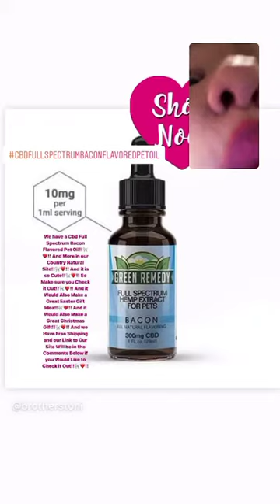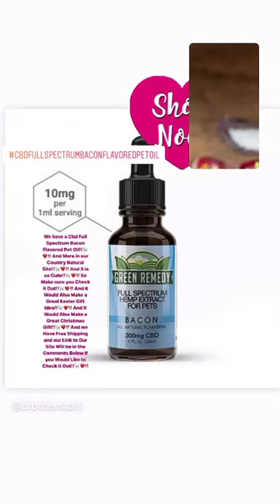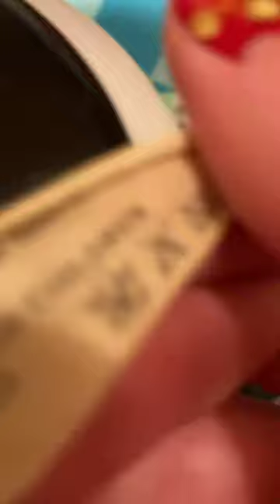Poodles County Store!!🐩❤️!! LOL!!🐩❤️!! Instagram Live!!🐩❤️!!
This is the Instagram Live Replay!!🐩❤️❤️💕💕🌸👍😎👍😎🌴🌴❤️🐩❤️!! And we love you guys you are Amazing!!🐩❤️❤️💕💕👍😎👍😎🌴🌸❤️🐩❤️!! Thank You!!🐩❤️!! And Here are our Links to Our Stores if you Would Like to Check Them Out!!🐩❤️!! Thank you!!🐩❤️!! And Embrace The Looney!!🐩❤️❤️💕💕👍😎👍😎🌸🌴🌴❤️🐩❤️!! LOL!!🐩❤️❤️💕💕👍😎👍😎🌴🌸❤️🐩❤️!! And we love you guys you are Amazing!!🐩❤️❤️💕💕👍😎👍😎🌸🌴🌴❤️🐩❤️!!